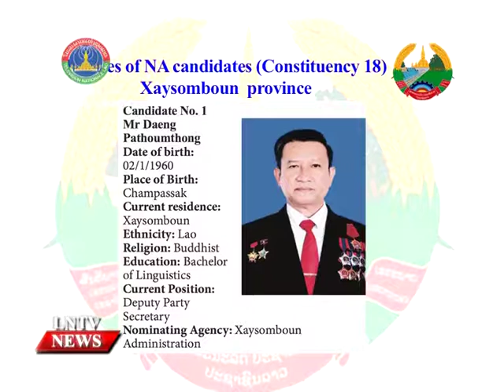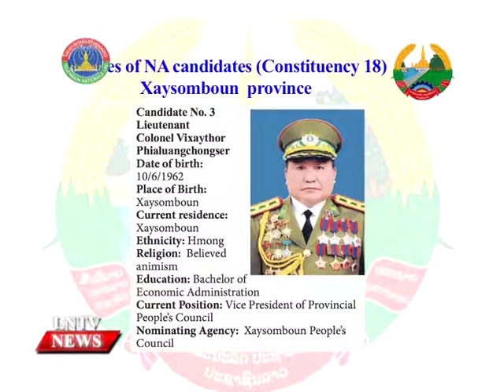Profiles of NA candidates (Constituency 18) Xaysomboun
VO Profiles of NA candidates (Constituency 18) Xaysomboun

INTRO: The IX election of National Assembly members and the 2nd election of members of Provincial People’s Councils will take place on February 21, 2021. In the run up to these important events, our Lao National English Language News Bulletin runs a series of special reports, providing information about the election.